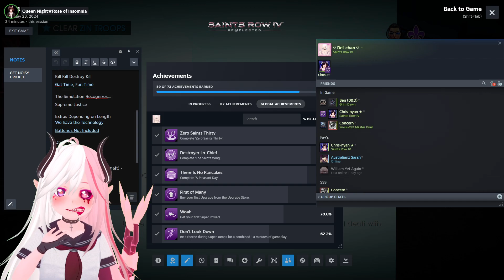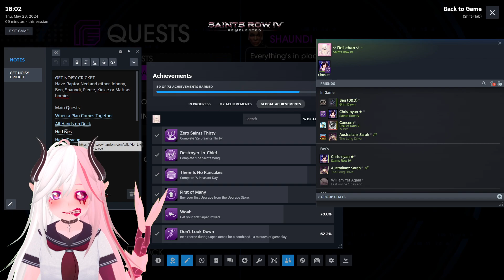This is... TREASON! [#7] - Saints Row IV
In this episode, we are BETRAYED by a close friend, our ship is under SIEGE and someone has been KIDNAPPED!? This is FINE.

Welcome to "Dei and Night Complete Saints Row IV"
The series where  @EyeOfDeus  and  @NightRoseCh  achieve 100% completion in Saints Row IV, entirely in Co-op!
Staring Dei as Sam "The Devil" Anarchy and Night as Jonah "In The" House!
(Now with added Super Powers)

Betrayal at Saints on the Hill! It's treason then.

=== ~ Chapters ~ ===
0:00 - Intro
2:29 - The Simulation Recognizes... (Side Quest)
14:38 - Supreme Justice (Side Quest)
24:45 - WWGD (Side Quest)
38:19 - Closer to 250 (Side Quest)
51:11 - Kill Kill Destroy Kill (Side Quest)
1:02:22 - Gat Time, Fun Time (Loyalty Quest)
1:16:36 - Obey (Side Quest)
1:27:16 - Obey (Again) (Side Quest)
1:33:38 - Obey (One More Time) (Side Quest)
1:58:34 - When a Plan Comes Together (Mission)
2:11:06 - All Hands on Deck (Mission)
2:19:25 - Talkie Talkie (Mission?)
2:20:12 - Ending Off

Save Data: Youtube.com/channel/UCYq0sxb3SsflFJp7SiSW2cw

Background Images from Unsplash.com and Pixabay.com

Let's see how long it takes for someone to notice

List of people who've noticed:
SpaceTurtle20 (24/06/2022)
KarmaiaStone (11/05/2023)
Evexec (17/05/2023)
NoisePuppet (30/06/2023)
PytekGames (12/07/2023)
Kingboybeast (22/07/2023)
Blanky3041 (09/01/2024)